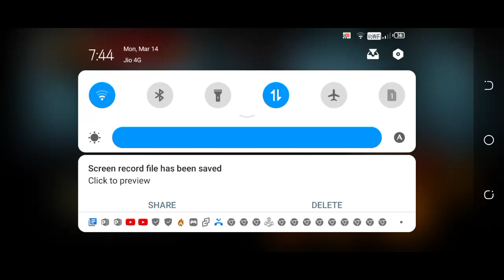new game play still the carecter alive